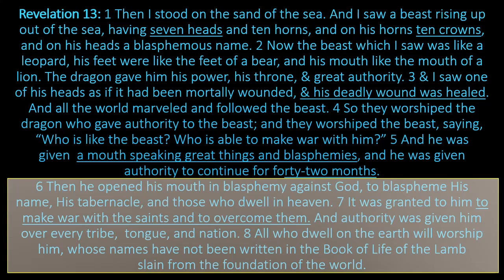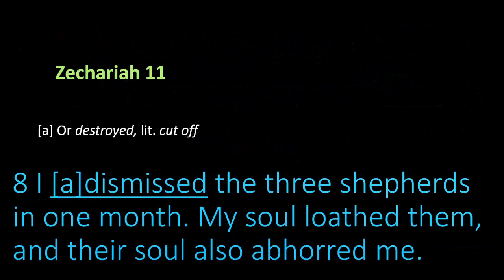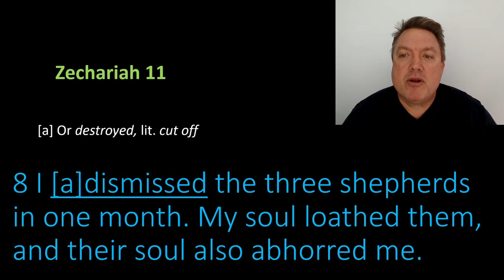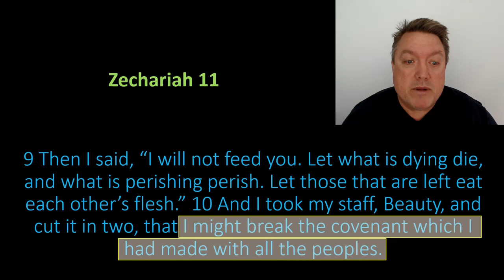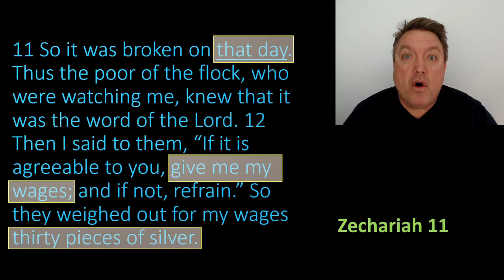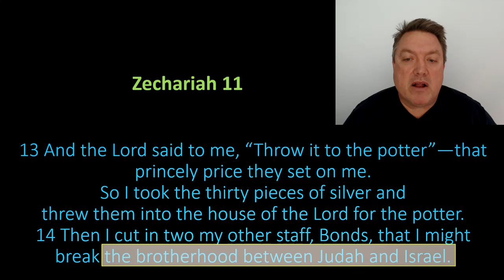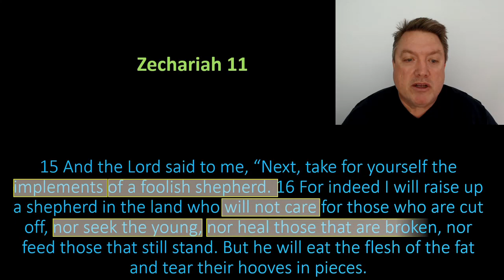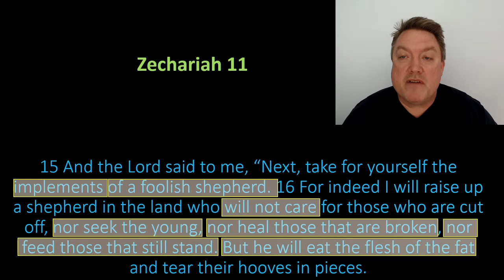Antichrist's mugshot - Zech 11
Antichrist's mugshot - Zechariah 11: 8-17 draws a clear picture for us, so we know what he'll look like when he comes, By Paul Woodley.

We also see the prediction of Jesus being betrayed for 30 pieces of silver & what will be done with the betrayal money.

Sydney Australia based. Expository Bible teaching, with an emphasis on Bible prophecy, from a dispensational, premillennial perspective. Verse by verse exegesis of Scripture.